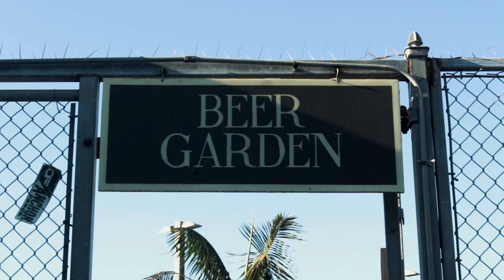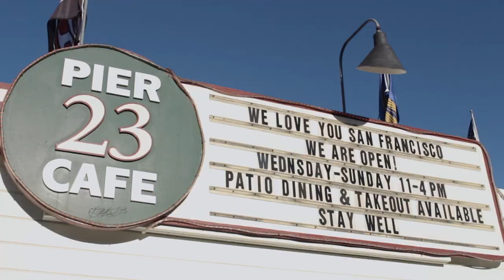Pier 23 Cafe : Our Story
Sneak a peek of Pier 23 Cafe and get a brief history of the place from owner, Flicka McGurrin and her son General Manager, Mac Leibert.